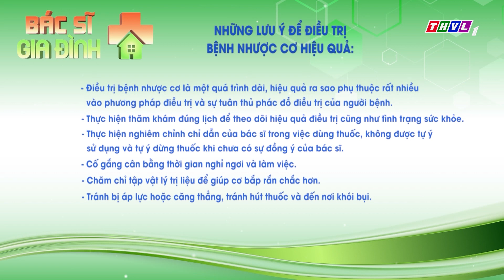Bác sĩ gia đình - Tập 122: Hiểu và điều trị bệnh nhược cơ